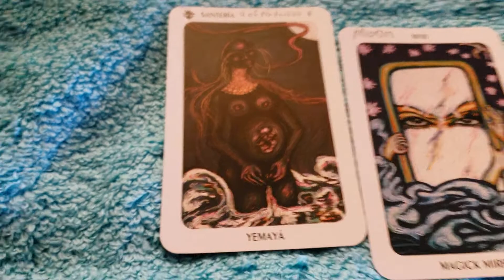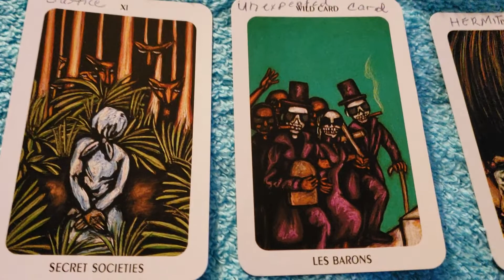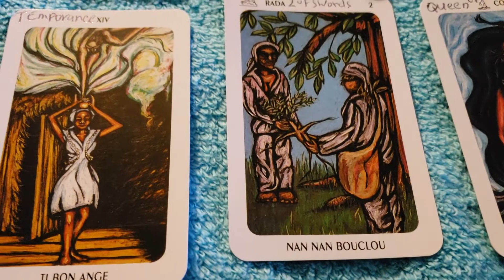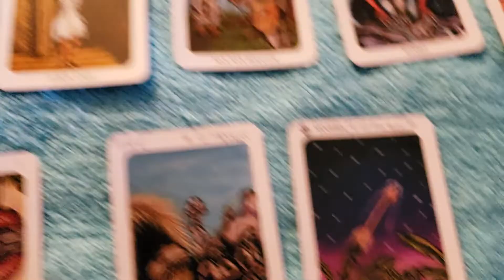Fire signs voodoo reading 10.25.18